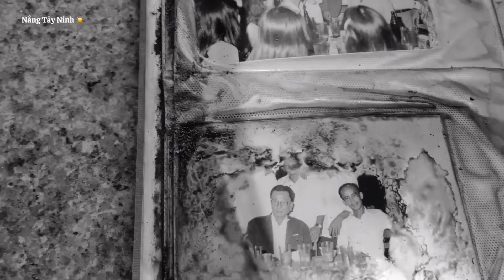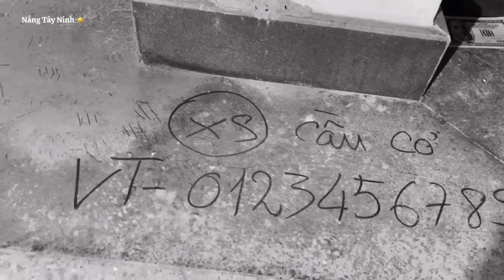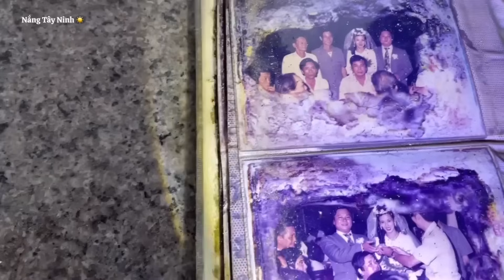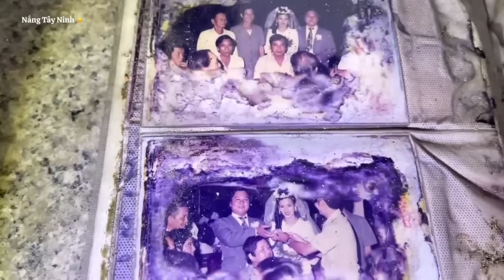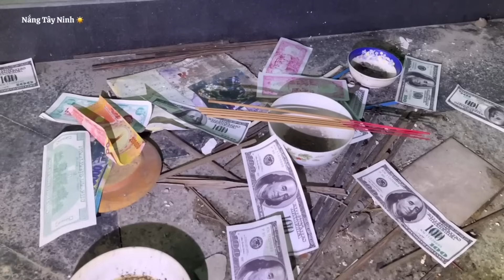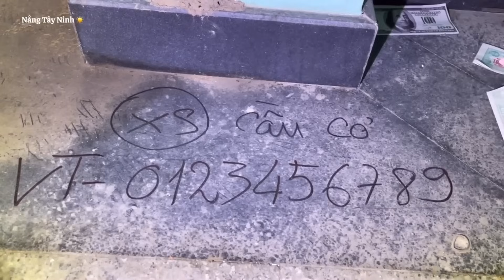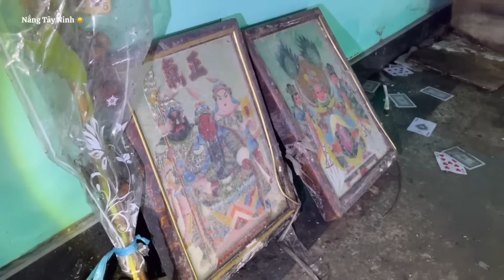Ngôi biệt thự ma ám mời thầy về trấn yểm xong cũng bỏ chạy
Ngôi biệt thự to lớn bỏ hoang lâu năm không ai dám bước vào , mời các bạn cùng Nắng Tây Ninh vào trong khám phá tìm hiểu nhé

Nội dung chỉ sản xuất trên kênh Youtube NẮNG TÂY NINH  và Fanpage

+ Kênh : Khám phá , du lịch , chia sẻ những câu chuyện độc lạ
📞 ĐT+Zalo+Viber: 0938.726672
©️ Bản quyền thuộc về NANG TAY NINH , Fanpage Trên Những Nẻo Đường
©️ No Copyright  by 👉 Do not reup